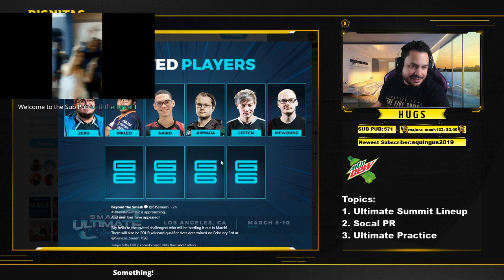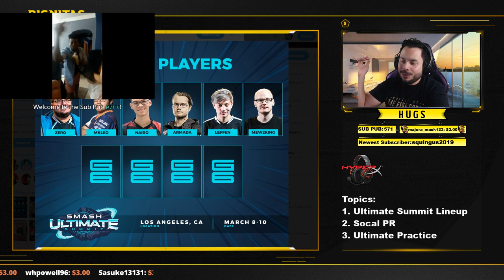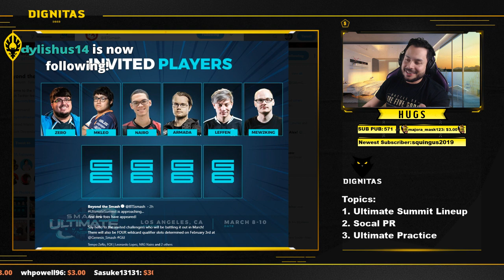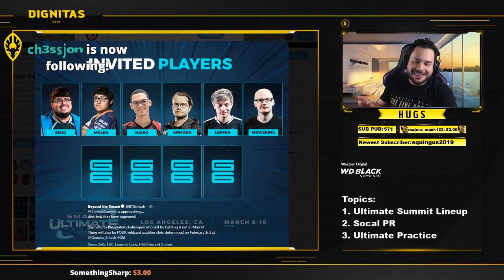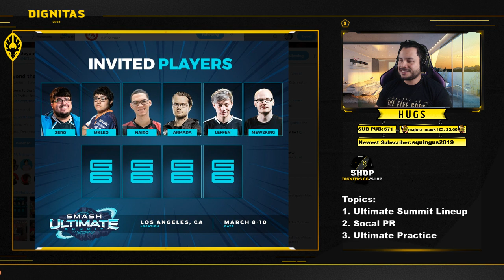Do the Ultimate Summit Invitees Deserve Their Spots?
I discuss the latest Ultimate Summit invites and whether they deserve their spots!